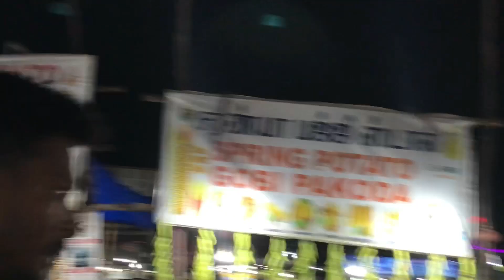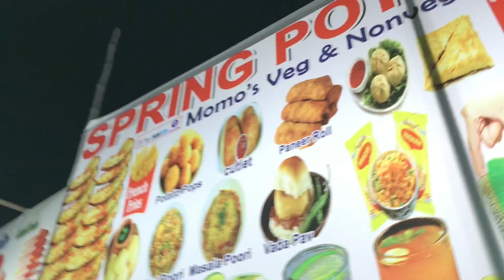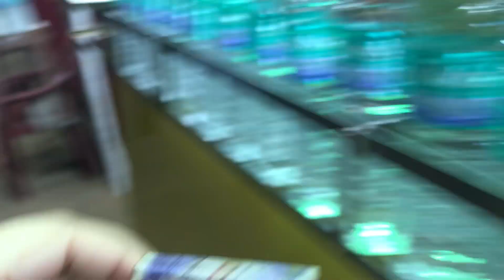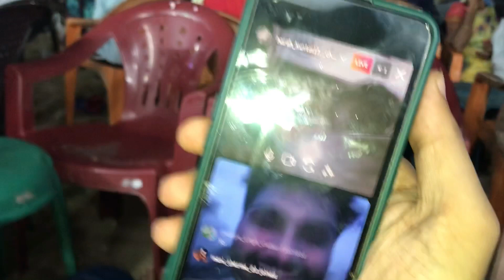Beach 🏝 pe kia khub sara enjoy||Harsh ko y kya mil gya??🤯🤯